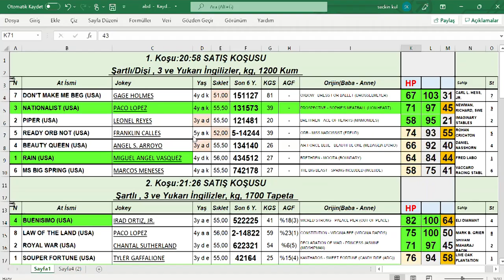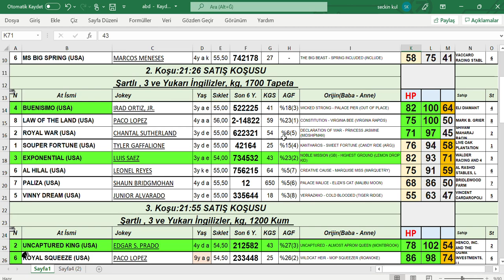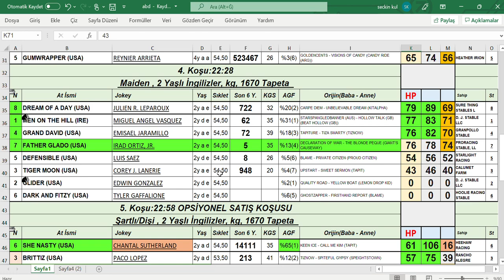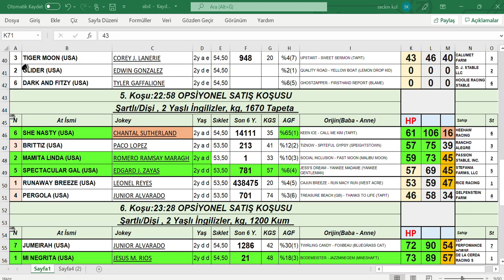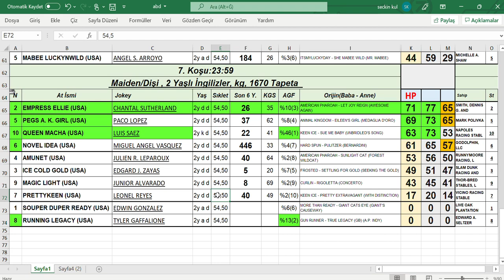09,12,2021 Gulfstream park abd At Yarışları Handikap Analiz Bülteni